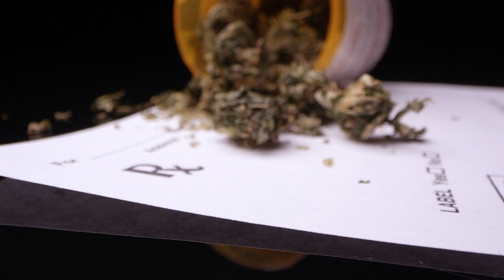View from inside prescription bottle of medical marijuana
Feel need to buy medical marijuana from your nearby dispensaries ?? Don't hesitate to contact with us .